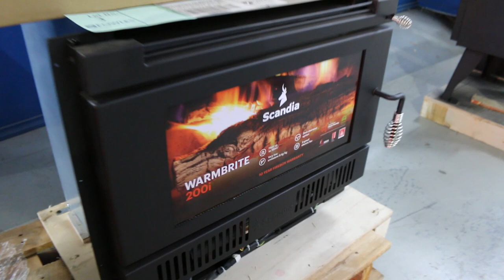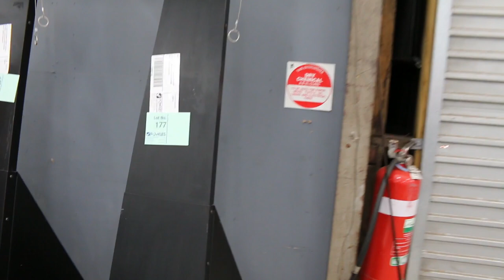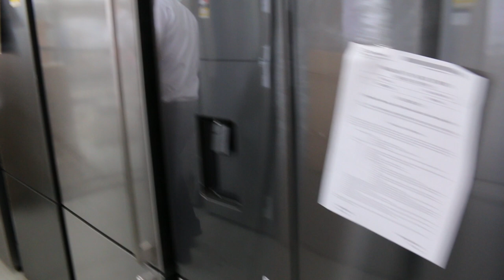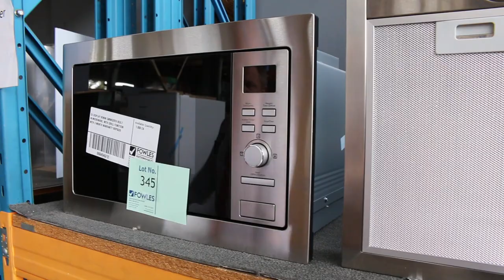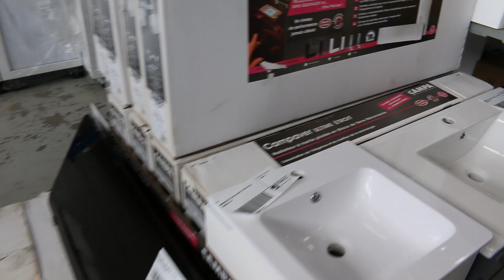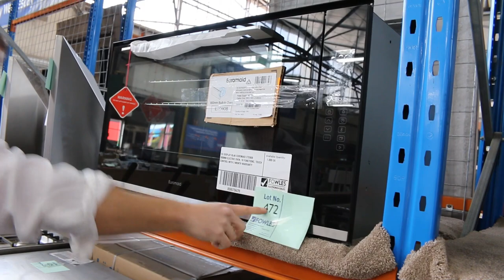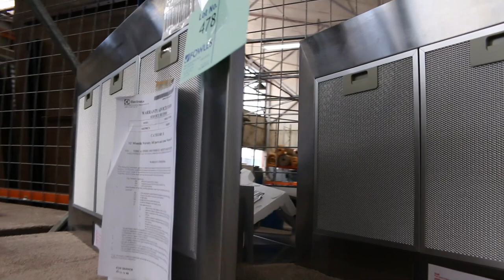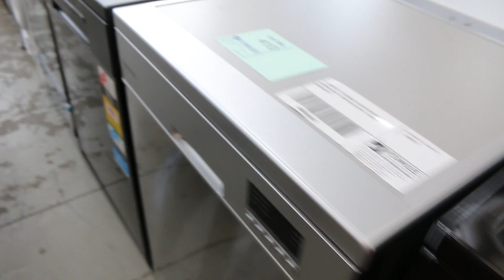Home Reno Absentee Auction 8 September